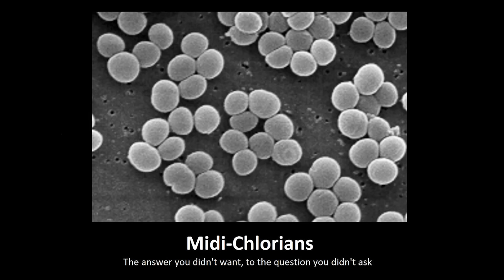TOP 10 STAR WARS Fan Theories of the Trilogy & Prequels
Join us as we go through the Top 10 Star Wars Fan Theories.  Some of these are so good that they must be real!  Some we just want to be real because they are so frickin cool!  These theories are all from the trilogy and the prequels and may or may not ever be proven, by for now, we’ll let you decide.

Han uses the Force and doesn't even know it

PALPATINE IS ANAKIN SKYWALKER’S FATHER.

Tatooine is the last place Darth Vader would look for his son

'Star Wars' fans believe Jar Jar Binks is actually a dark Sith lord

Here at BOSSLEVEL8 we have a passion for movies, music, video games and geek culture. Our goal is to talk about it all and make you laugh and hear your opinions about all the things that we love and obsess over.

We truly believe that we are all individuals, we should love what we love and should always be ourselves.

To you we say GEEK OUT AND GAME ON!!

This Episode: TOP 10 STAR WARS Fan Theories of the Trilogy & Prequels